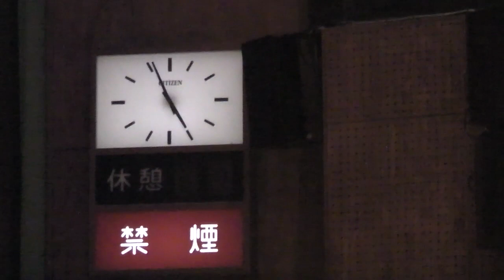アルツハイマー病の母と高３の姪っ子の定期演奏会 youtube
ドキュメンタリー映画監督 関口祐加 最新作 『此岸、彼岸』
Web女性自身にて好評連載中！